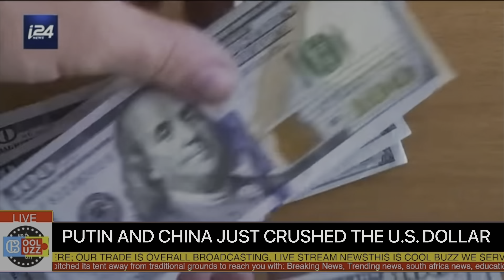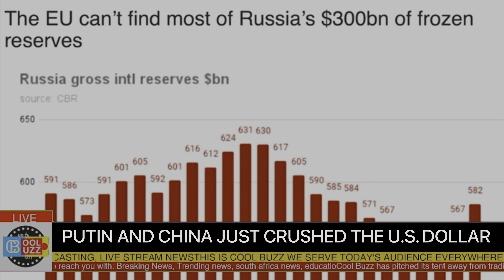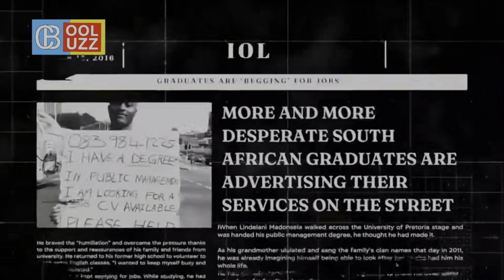USA Begs BRICS On It's Knees To Not Come Up With The New Currency!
this is another punch BRICS  countries have given us dollar currency. in this video, we'll show you some of the facts that show the end of the US dollar.

As BRICS is planning to have it own currency, things are happening already faster than ever expected.